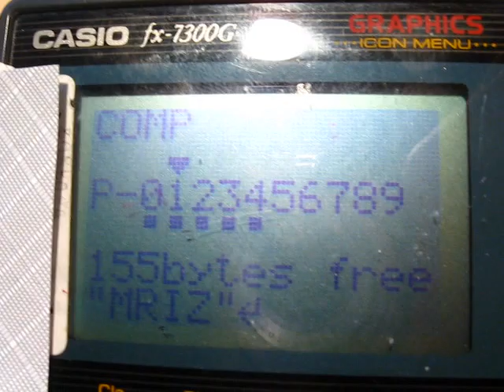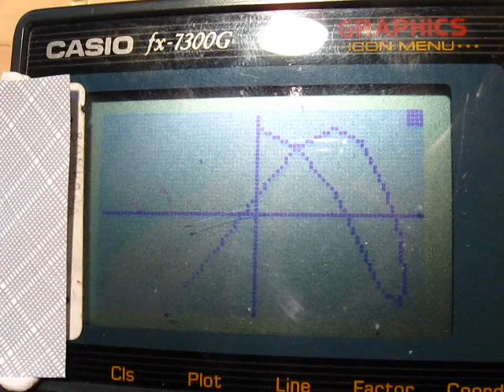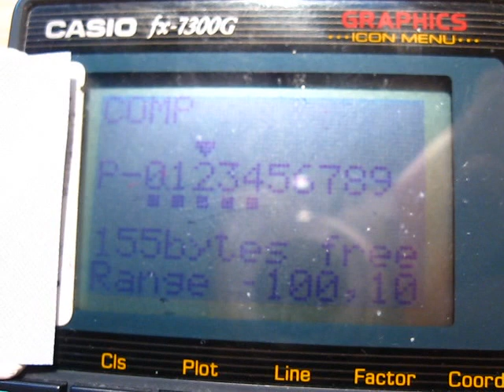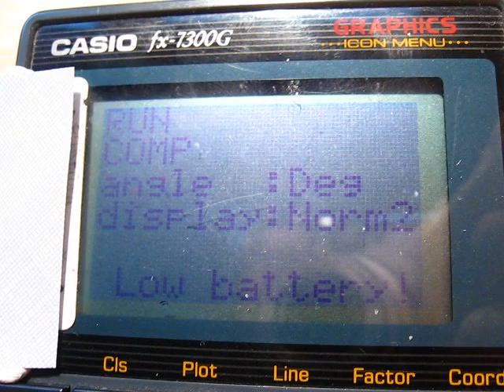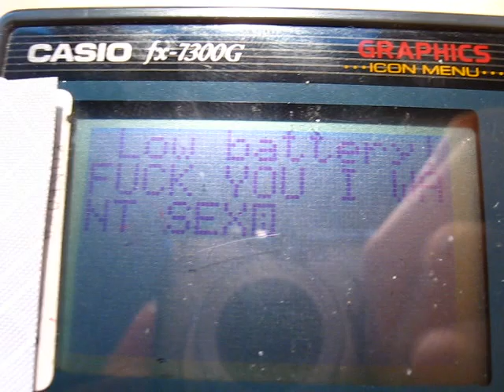Casio FX-7300G calculator fun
Fun with my old calculator...